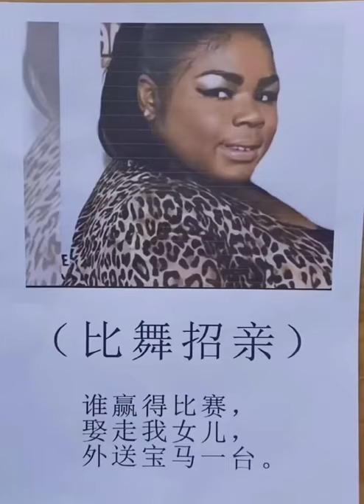MrD | Last new Viral tiktok Video 2021| Chinese Funny Video Tik Tok Chinese Comedy Video #331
MrD